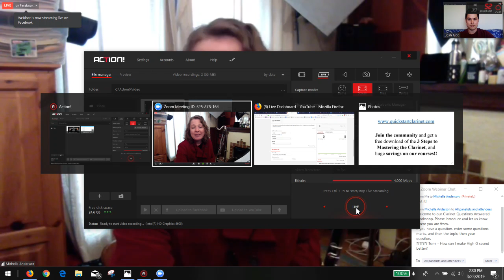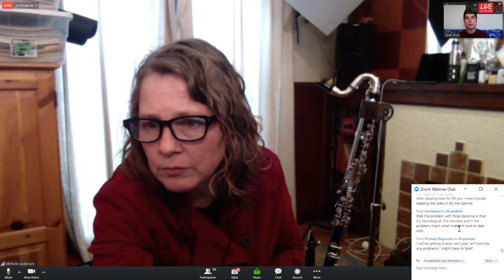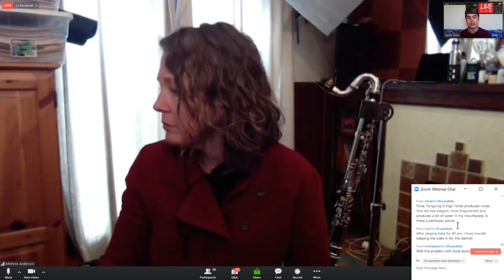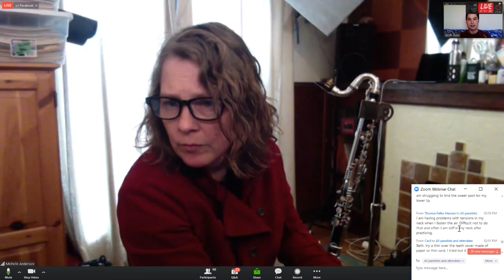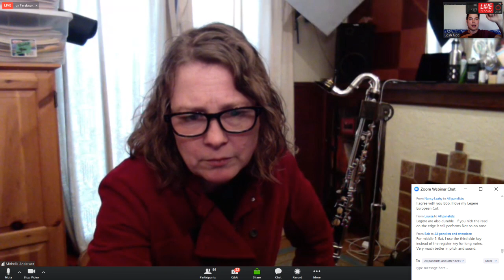Live Q&A with Michelle Anderson from Clarinet Mentors (3/23, 2:30pm CDT)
Welcome to our Clarinet Questions Answered Workshop. Please introduce and let us know where you are from.
If you have a question, enter some questions marks, and then the topic, then your question.
Like this: ? Tone - How can I make High G sound better?

We may not get to everybody's questions live on the video, but post them in the comments and we will be sure to respond!